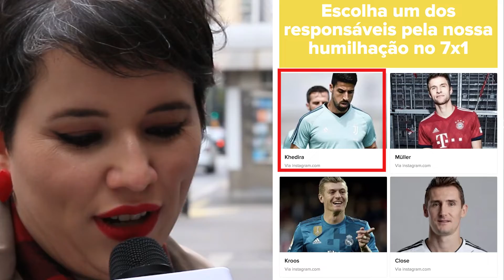Com qual jogador você deveria se casar?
Assista ao Seleção BuzzFeed todo dia ao vivo no twitter do BuzzFeed Brasil após o último jogo da Copa do dia.